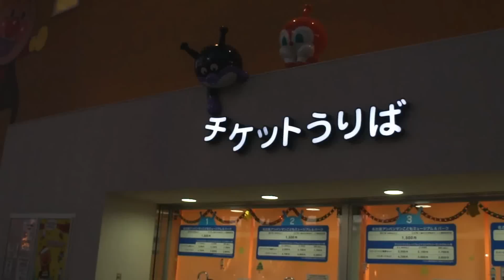アンパンマンショー Anpanman Musuem Nagoya Entrance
名古屋のアンパンマンミュージアムの入り口です。